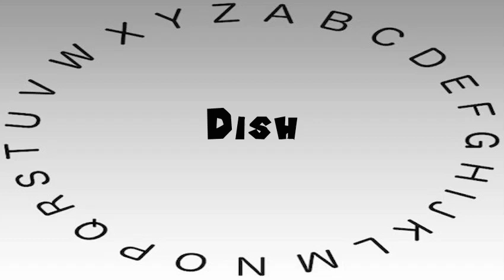How to Say or Pronounce Dish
This video shows you how to say or pronounce Dish.

How accurate does it say Dish? How would you say Dish?